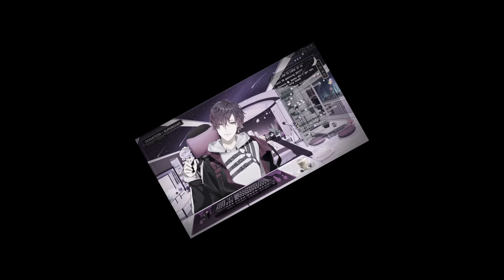Uki Fossil Arc | Fighting with stargazers in the parking lot ≪Uki Violeta | NIJISANJI EN≫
Gotta get better with adding music lol enjoy!

VODs used:
Fossil arc (there are more funny supa readings i had to cut off from the edit so go watch it!)